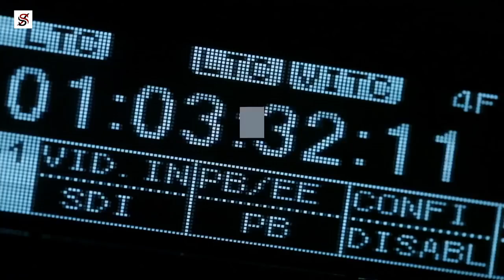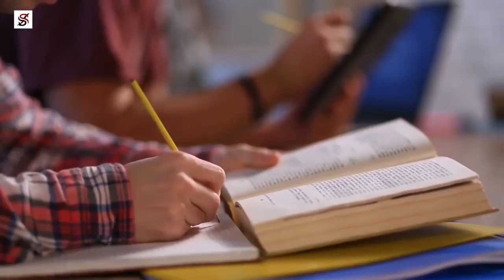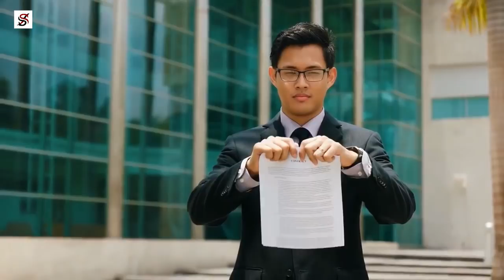13 Things Every Man Should Achieve Before Age 30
The ages of 20-29 are quite interesting. They are packed full of life-changing experiences and many memorable moments. Indeed, everyone has goals that they dream of accomplishing before they turn 30. However, as a young man in that age range, there are certain general things you ought to achieve before you finally turn 30